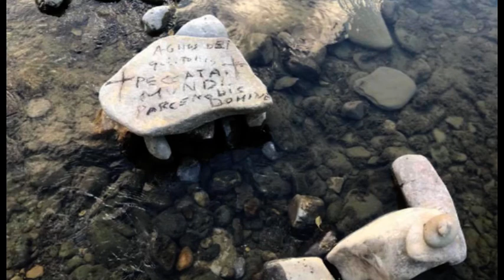Buon Riposo(Ar). Croci ed altarini lungo l'Arno, la preoccupazione dei residenti